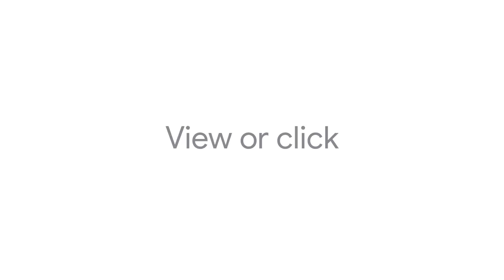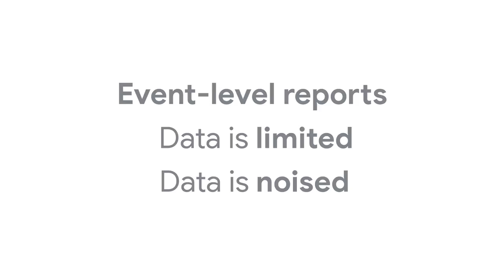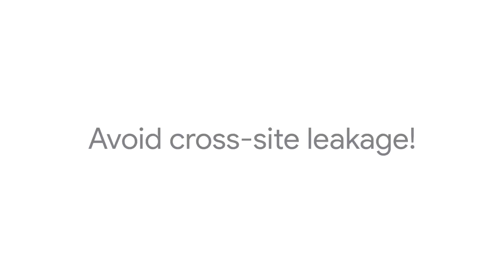Attribution reporting | What is the Privacy Sandbox?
The Attribution Reporting API makes it possible to measure when user action (such as an ad click or view) leads to a conversion, without using cross-site identifiers.

Chapters:
00:00 - What is the Attribution Reporting API?
00:37 - Why do we need the Attribution Reporting API?
00:59 - How does the Attribution Reporting API work?
05:29 - Find out more about the Attribution Reporting API